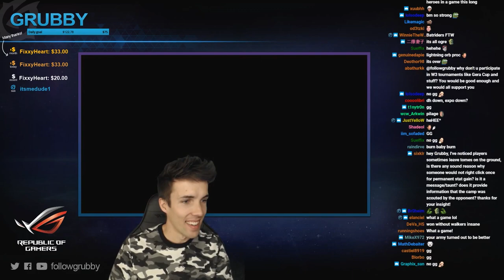Grubby | Warcraft 3 The Frozen Throne | Orc v NE - Blade and Tinker Furious Assault - Ancient Isles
The Dynamic Duo.  (Game Played 1-Oct-2017)